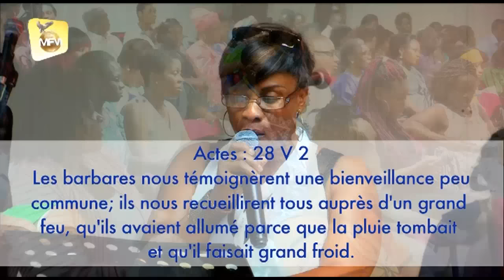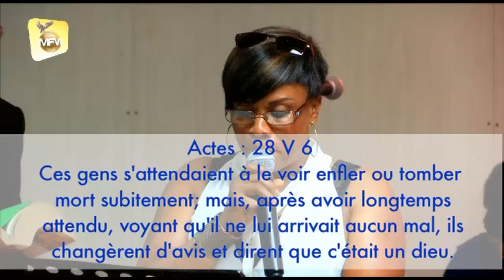ZEPHMEDIA Thème : La Vie du Père : Prophète Stéphane OKIA : Culte du dimanche /30/08/2015